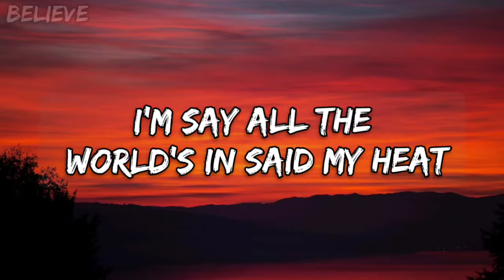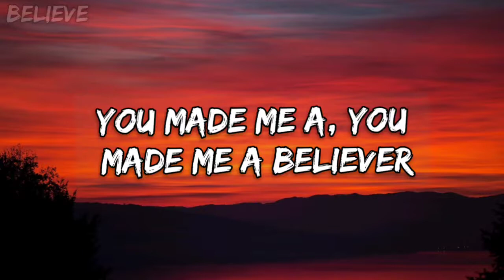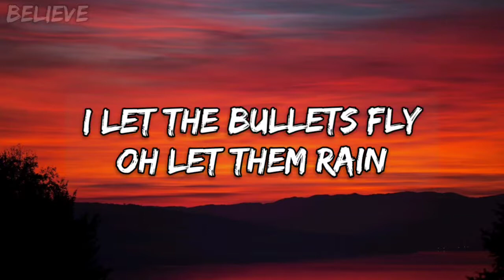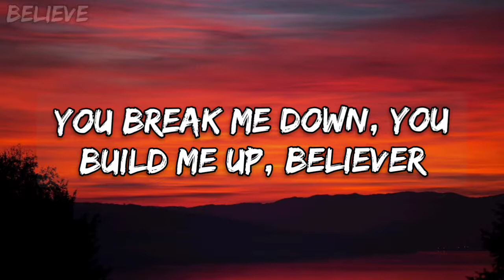Imagine Dragons - Believer (lyrics)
Believer lyrics video 📸

lyrics 🎤
first things first
I'm say all the world inside my head
I'm fired up and tired of the way that things have been ohh ohh the way that things have been ohh ohh
I'm the one the sail I'm master of my sea ohh oh
the master of my sea ohh oh

taking my sulking to ymasses
writing my poems for few
singing from heart from pain
taking my lesson from the brain
speaking my lesson thought the

pain
pain!
you made me down and build me up, believer, Believer
pain
my life my love my drive, it come from
pain

I was checking in the crowd
hoping my feelings they would down
but they never did lived ebbing and flowing
inhibited limited
till it broke open and rained and rained down like

you're the face of the future the blood in my veins ohh ohh the blood in my veins ohhh ohh
inhibited limited
till it break up and rained down

pain
pain
oh let the bullets fly,ohh let them rain